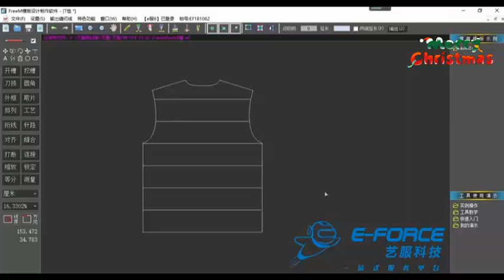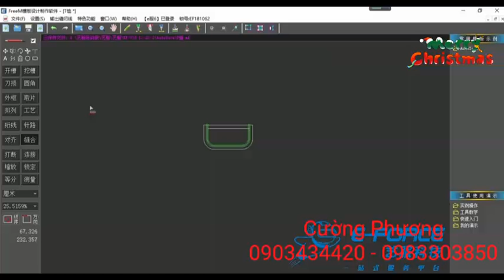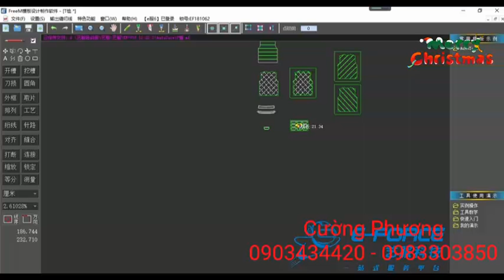Giác sơ đồ áo Jacket, túi.. - Cường Phương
CTY TNHH TM CƯỜNG PHƯƠNG
SỐ 1 LẠCH TRAY - NGÔ QUYỀN - HẢI PHÒNG